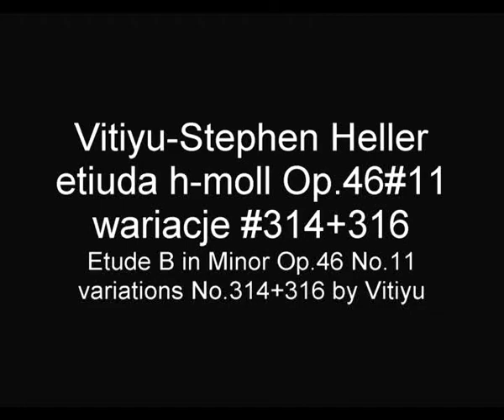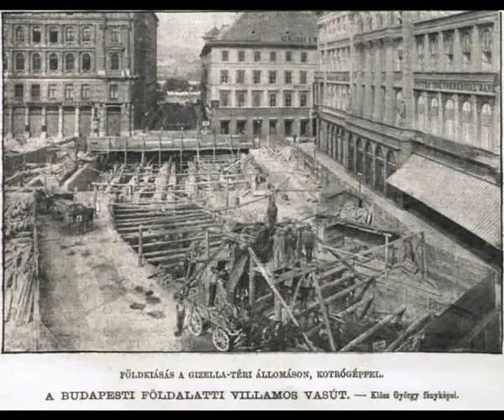HELLER STEPHEN Vitiyu etiuda h-moll Op.46#11 wariacje#314+316 Etude B Minor variations#314+316